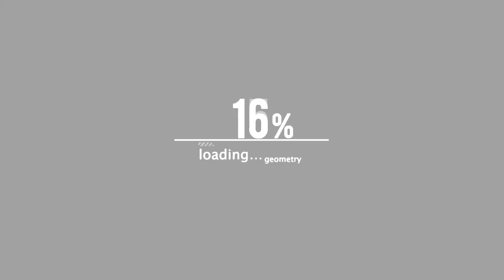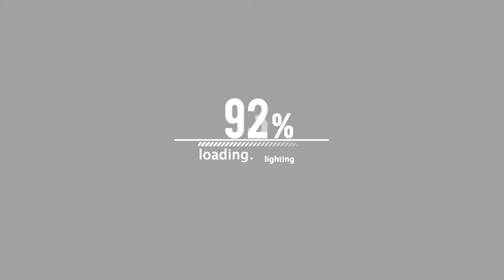PAKISTAN ON O-RED VS K-SHINE | NEWARK VS HARLEM